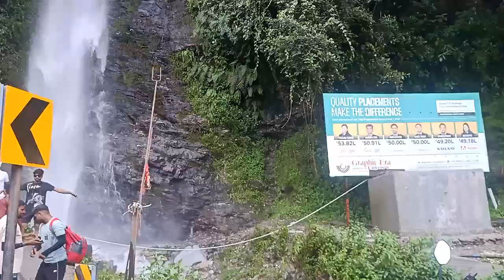Gangotri to Kedarnath